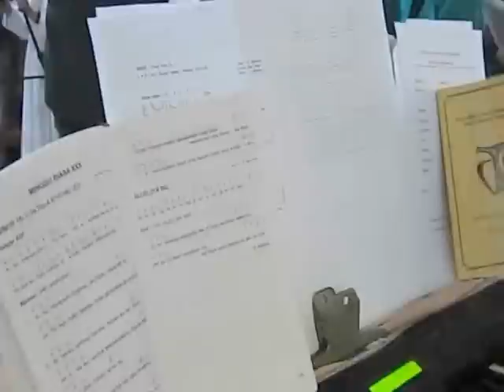Persiapan Persembahan "Pantaslah kami bersyukur" Misa Requiem sr M. Valentina FCh.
Misa Requiem dan Pemakaman suster M. Valentina FCh
Hari Minggu, 20 November 2011.

Misa Requiem dimulai pk.11.00 bertempat di Kapel Biara Suster-suster Charitas Palembang.
Misa ini dipimpin oleh Mgr Al. Sudarso, SCJ Uskup Agung Palembang dengan didampingi oleh romo F. Astono, SCJ Vikjen Keuskupan Agung Palembang dan romo Ferdinandus Saragih, Pr pastor deosesan Keuskupan Agung Medan dan selebrant lainnya yaitu para romo yang hadir dan duduk di bangku umat.
Paduan Suara yang memeriahkan berasal dari karyawan dan para siswa/siswi STIkes Perdhaki Charitas Palembang dengan dirigent Sdri Susana Kriswidianita.
Organis adalah suster M. Yulisa FCH. Lektor oleh sdri Putri dan Pemazmurnya adalah sdr. Barjaniartha.
Sesudah lagu Komuni, para suster berkumpul disekeliling peti jenazah dan menyanyikan sebuah lagu
Fransiskus berjudul "Gita Sang Surya".
Kecuali bangku2 didalam Kapel, disediakan juga bangku2 diluar Kapel yaitu dalam tenda2 yang sudah dipasang sejak kemarinnya. Sehingga jumlah umat yang hadir seperkirakan sebanyak 1200 orang.

Lagu2 yang diupload ke Utube:
01.Lagu Pembuka: "Bahagia Kita"
02.Tuhan Kasihanilah Kami dan Kemuliaan PS. 351 dan PS. 352
03.Mazmur Antar Bacaan "Tuhanlah Gembalaku" PS.849
04.Alleluya bair pengantar Injil dari PS.953.
05.Persiapan Persembahan "Pantaslah kami bersyukur"
06.Kudus-kudus PS.392
07.Konsekrasi
08.Bapa Kami irama Jawa.
09.Anak Domba Allah PS.413
10.Lagu Komuni "Tuhan Mengubah Hidupku"
11."Gita Sang Surya" Lagu Fransiskus dinyanyikan para suster mengelilingi peti jenazah.
12.Lagu Penutup "Nderek Dewi Mariah"
13.Pengusungan Peti Jenazah ke Perisitirahatan Terakhir "GETZEMANI"

Pemakaman dilaksanakan usai Misa Requiem bertempat di Pemakaman suster2 Fransiskus "Charitas" yang terletak disebelah Rumah Duka RSRK Charitas.
Pemakaman ini dinamakan Peristirahatan/ Ruang Doa "GETZEMANI" berupa sebuah bangunan yang didalamnya yaitu disisi kiri dan kanannya terdapat bilik2 untuk menyemayamkan peti2 yang berisi jenazah para suster yang sudah meninggal dunia.
Disisi kiri terdapat sekitar 18 deret bilik dan keatasnya 4 bilik demikianpun bagian kanannya. Sehingga kalau dikalikan maka jumlah bilik seluruhnya adalah 18 x 2 x 4 yaitu sebanyak 144 bilik.
Dibagian depan ruanan terdapat sebuah altar untuk melaksanakan Perayaan Ekaristi pada saat peringatan 3 hari, 7 hari, 40 hari dsb atau untuk ujud khusus bagi para arwah suster2 yang jenazahnya disemayamkan disana.

Riwayat Tugas Sr. M. Valentina FCh
01.Tahun 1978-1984: Rumah Sakit Panti Baktiningsih Klepu
02.Tahun 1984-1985: Study Keperawatan di Ujung Pandang
03.Tahun 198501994: Study Guru Bidan Bandung
04.Tahun 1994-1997: Staf AKPER Perdhaki Charitas
05.Tahun 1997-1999: D IV USU Medan
06.Tahun 200-2004: Pimpinan Komunitas Charitas Laverna dan bendahara Yayasan Pendidikan/
     AKPER Charitas.
07.Tahun 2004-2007: Bendahara Yayasan Pendidikan Akper Perdhaki Charitas
08.Tahun 2008 Lulus S2 Kesehatan Universitas Kader Bangsa Palembang
09.Tahun 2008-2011: Kaprodi Kebidanan STIkes Perdhaki Charitas

Suster M. Valentina FCh dipanggil Tuhan pada pk.16.50 hari Jumat 18 November 2011.
Selamat jalan suster. Semoga berkat Kerahiman Ilahi, suster akan berkumpul bersama persekutuan para kudus di surga. Amin.

Palembang, 20 November 2011.
Informasi, foto dan video:

Salah seorang umat dari Paroki Santo Yoseph Palembang